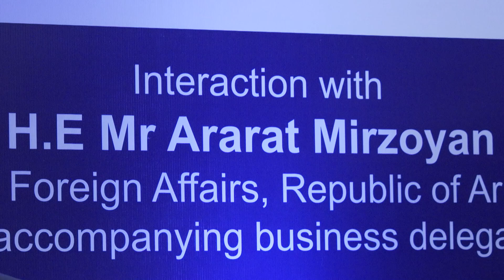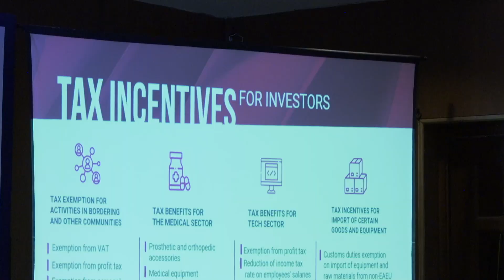Տեղի է ունեցել հայ-հնդկական գործարար համաժողով